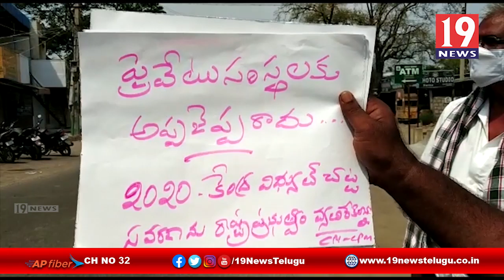CPM శ్రేణుల ఆధ్వర్యంలో విద్యుత్ బిల్లులపై ధర్నా -గుంటూరు జిల్లా ప్రత్తిపాడు